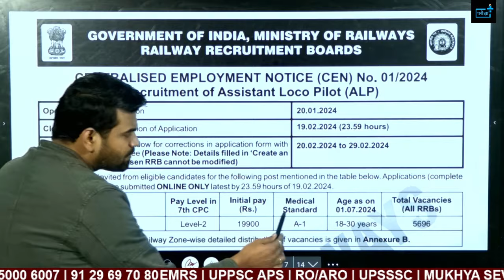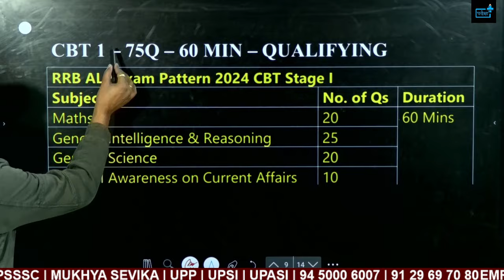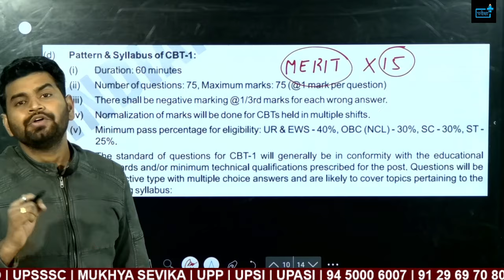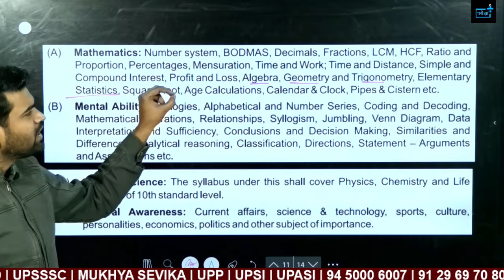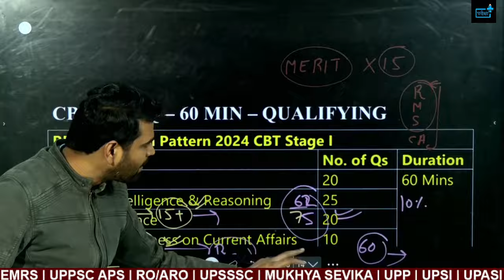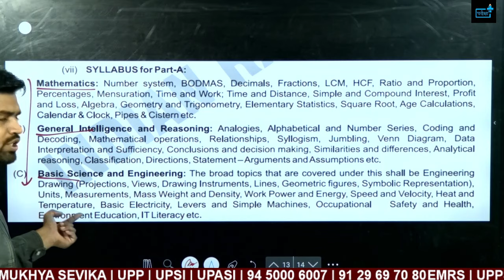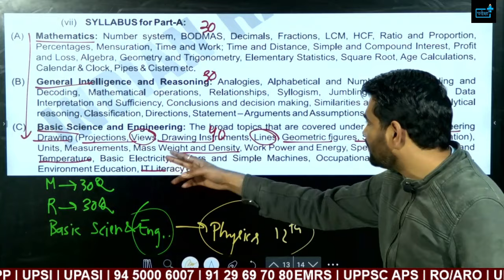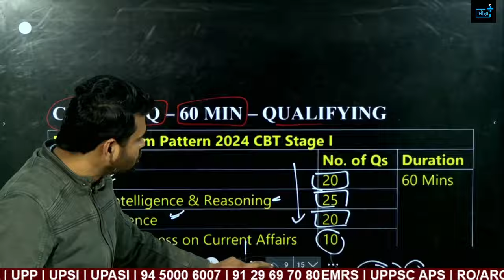RRB ALP Strategy | RRB ALP Best online Course | RRB ALP books, Test, Notes | RRB ALP live class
alp,
alp vacancy,
railway alp,
rrb alp,
alp 2023,

RRB ALP 2024 Official Notification | Railway ALP Vacancy 2024 | Railway ALP New Vacancy by Sahil Sir | Railway ALP New Vacancy 2024 | Railway ALP New Notice Out | Railway New Vacancy